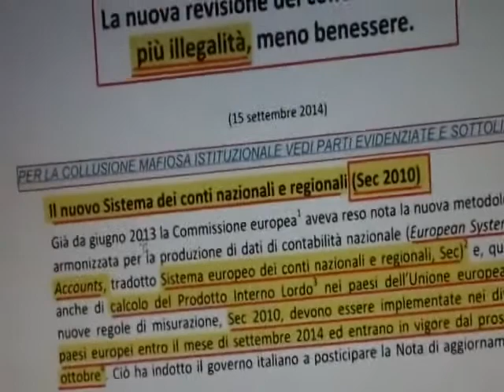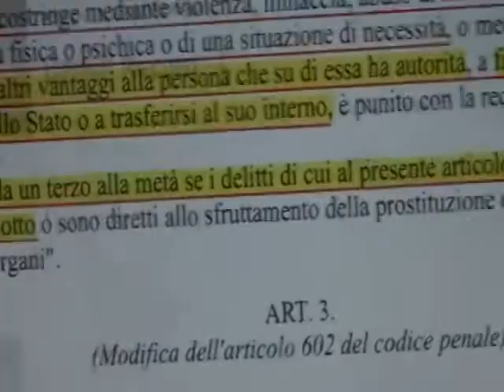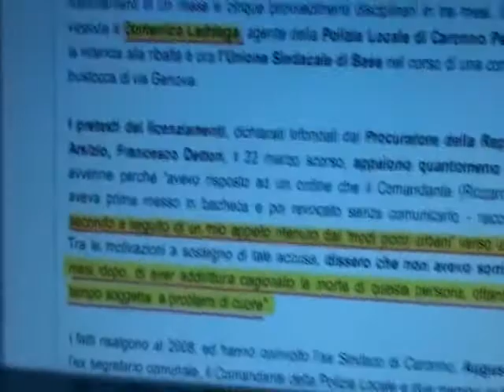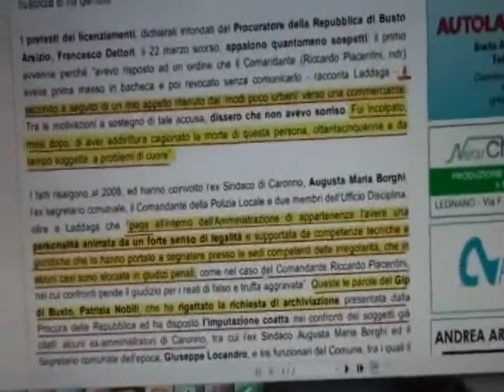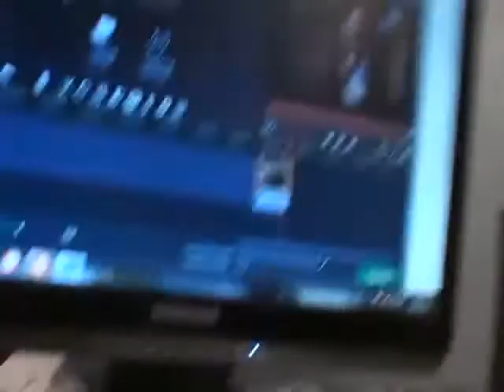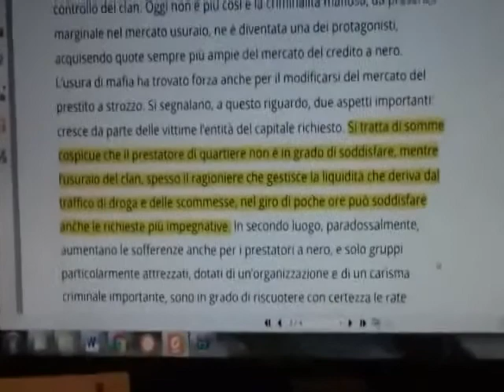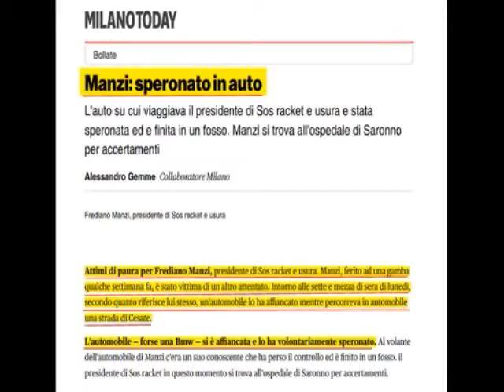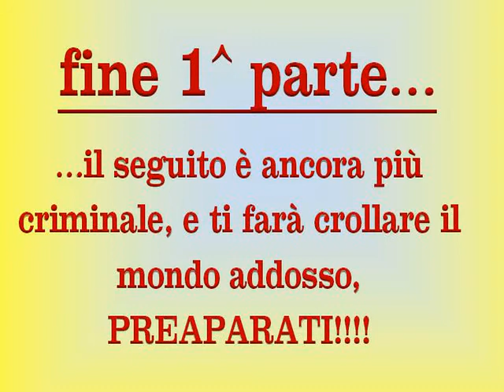DEVASTAZIONE SACCHEGGIO E STRAGE DI STATO MAFIA parte 1